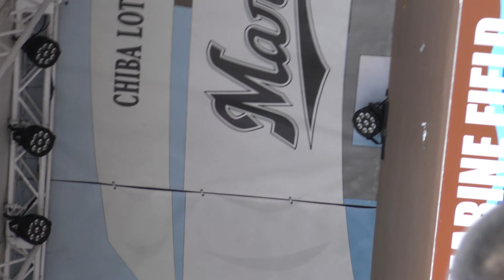超絶カワイイッ♥M☆Splash!! ANJU cute kawaii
20160924 QVCマリンフィールド
千葉ロッテマリーンズ チアリーダー M☆Splash!!